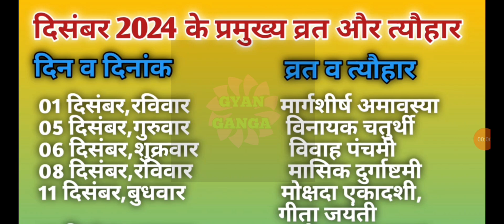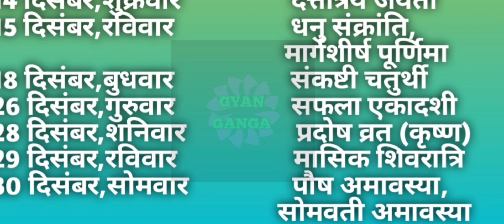Calendar December 2024|December ka calendar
दिसंबर माह 2024 व्रत त्यौहार संपूर्ण तिथियां मार्गशीर्ष व्रत त्यौहार 2024 मार्गशीर्ष माह 2024 कैलेंडर व्रत त्यौहार लिस्ट 2024 दिसंबर माह 2024 व्रत त्यौहार लिस्ट 2024 दिसंबर माह 2024 व्रत त्यौहार कैलेंडर लिस्ट जनवरी माह 2024 व्रत और त्यौहार फरवरी माह 2024 व्रत और त्यौहार मार्च माह 2024 व्रत और त्यौहार दिसंबर माह 2024 व्रत और त्यौहार दिसंबर माह 2024 व्रत और त्यौहार दिसंबर माह 2024 व्रत और त्यौहार दिसंबर माह 2024 व्रत और त्यौहार दिसंबर माह 2024 व्रत त्यौहार सितंबर माह 2024 के व्रत और त्यौहार दिसंबर माह 2024 के व्रत और त्यौहार दिसंबर माह 2024 के व्रत और त्यौहार दिसंबर माह 2024 के व्रत और त्यौहार भारतीय हिंदी अंग्रेजी कैलेंडर 2024 हिंदी पंचांग कैलेंडर 2024 भारतीय कैलेंडर 2024 छुट्टी अवकाश व्रत व्रत त्यौहार 2024 व्रत त्यौहार संपूर्ण तिथियां 2024 दिसंबर माह में कौन कौन से व्रत त्यौहार पड़ेंगे मार्गशीर्ष माह में कौन कौन से व्रत त्यौहार पड़ेंगे मार्गशीर्ष के महीने आने वाले प्रमुख व्रत त्यौहार दिसंबर माह 2024 छुट्टी अवकाश व्रत व्रत त्यौहार दिसंबर में  मार्गशीर पूर्णिमा कब है दिसंबर एकादशी कब है 2024 मार्गशीर्ष पूर्णिमा 2024 मार्गशीर्ष चतुर्थी दिसंबर 2024 मोक्षदा एकादशी कब है 2024 दत्तात्रेय जयंती कब है 2024|